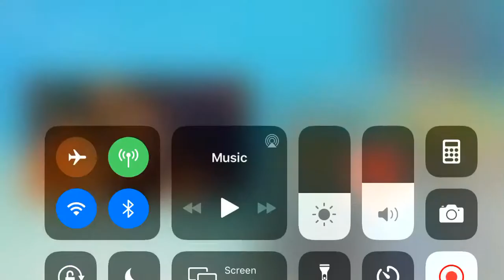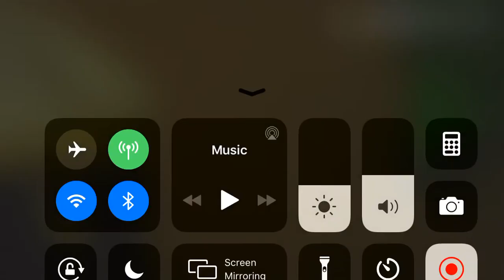Sbz ep 17 slow sonic